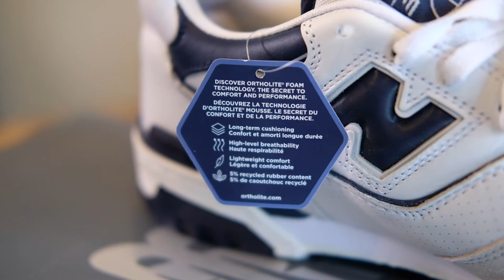Sepatu Basket tahun 80an New Balance - New Balance 550 Review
My Camera Gear:
Fujifilm XT 20:

info: if there was no on feet look inside the video, means the sneaker wasn't mine.

THANKYOU GUYS